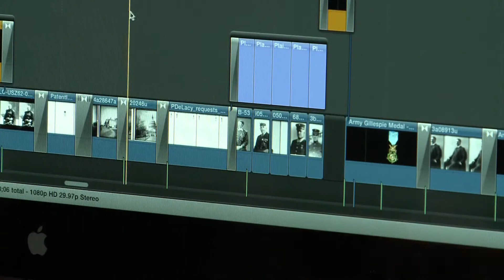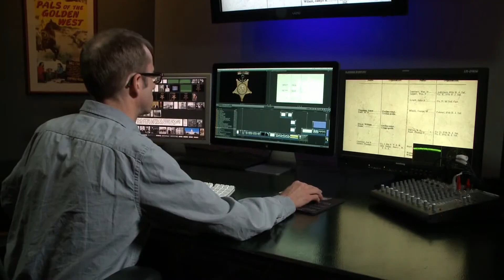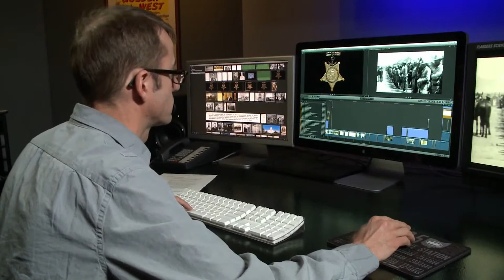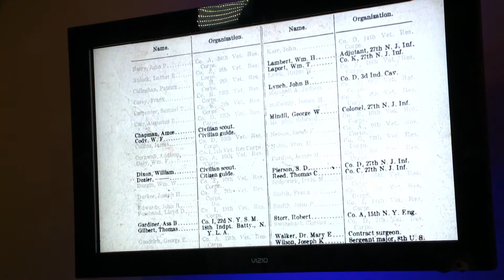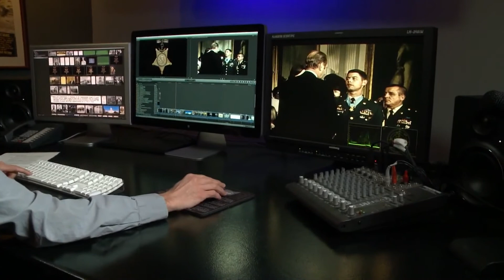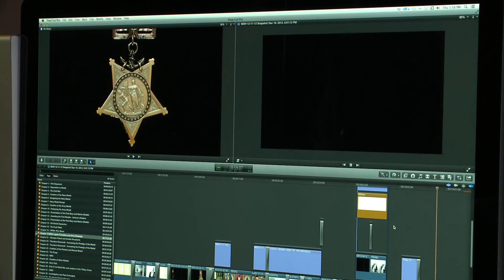The history of the Medal of Honor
The Medal of Honor is the United States military's highest and rarest award for valor.